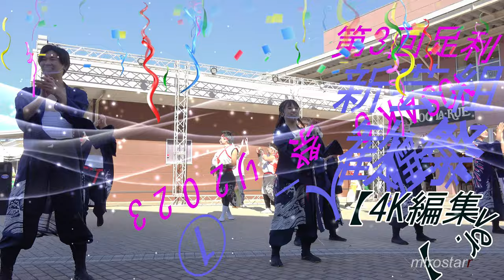新芸組遊駆都人_①『歓祭』【4K編集ver.】／二日目／第3回足利！YOSAKO祭り2023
2023/02/25-26（令和5年2月25-26日）
【会場】アシコタウンあしかが
【ホスト団体】てんて鼓舞